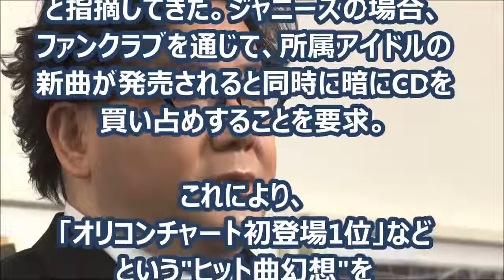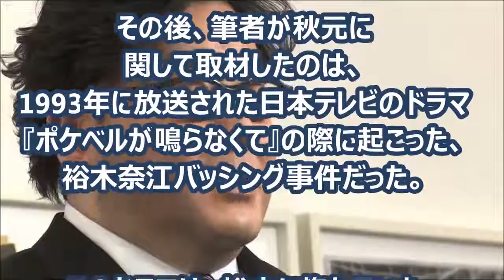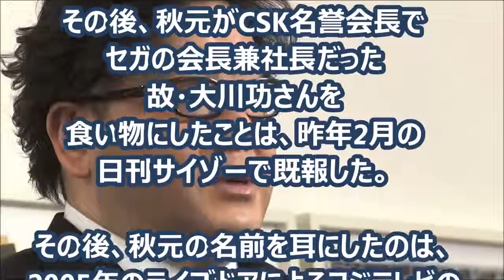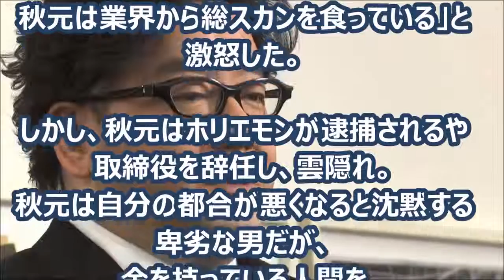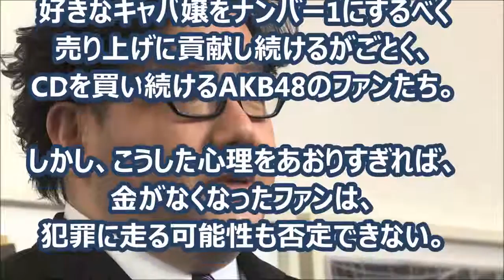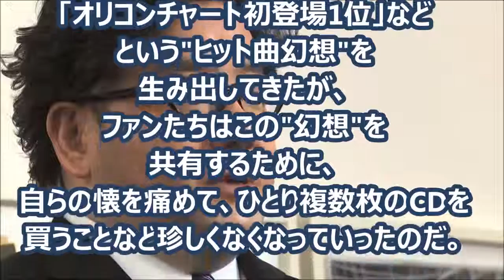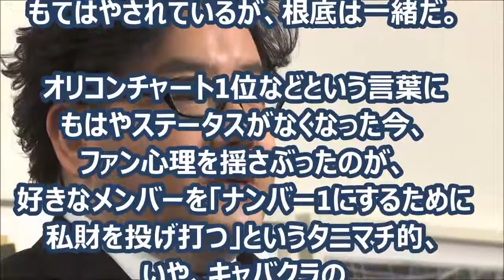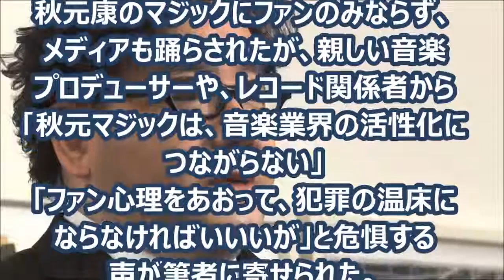【衝撃スクープ】秋元康の「色欲」に狂わされたひとりの女優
【関連動画】 伊集院光 日曜日の秘密基地 VIPルーム ゲスト：裕木奈江 裕木 奈江 映画 「曖・昧・Me｣ .

都市伝説とか噂とか いろいろな知りたい世界を 取り上げていこうと思います。

【関連動画】 安藤サクラの体当たり演技が光る！映画『百円の恋』予告編 よしもとばなな原作・安藤サクラ主.